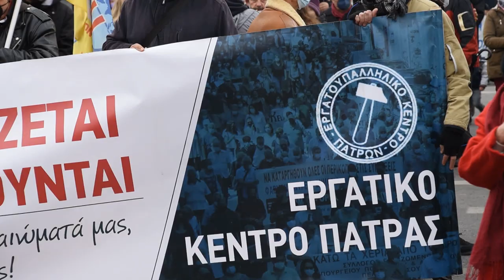Η ΟΜΙΛΙΑ ΤΟΥ ΝΙΚΟΥ ΜΑΥΡΟΚΕΦΑΛΟΥ, ΜΕΛΟΥΣ ΤΗΣ ΕΚ ΤΟΥ ΠΑΜΕ, ΣΤΗ ΣΥΓΚΕΝΤΡΩΣΗ ΣΤΟ ΣΥΝΤΑΓΜΑ